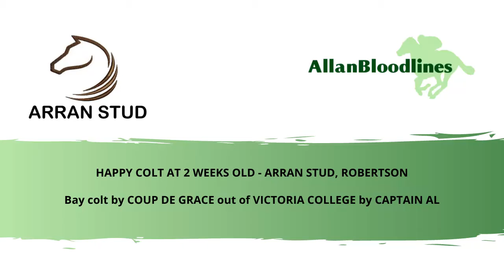2 Week Old COUP DE GRACE colt out of VICTORIA COLLEGE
Our 2 Week old COUP DE GRACE colt out VICTORIA COLLEGE by CAPTAIN AL, testing his legs in the lush green paddock at Arran Stud in Robertson.